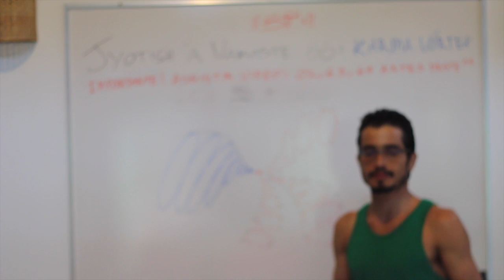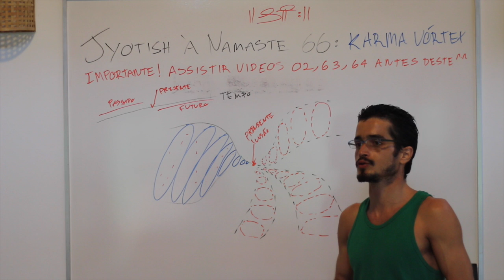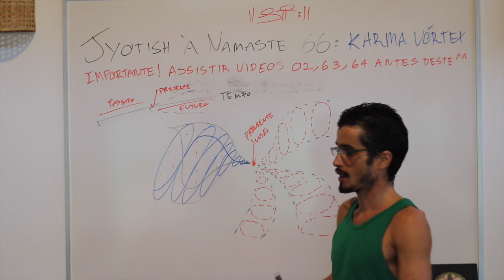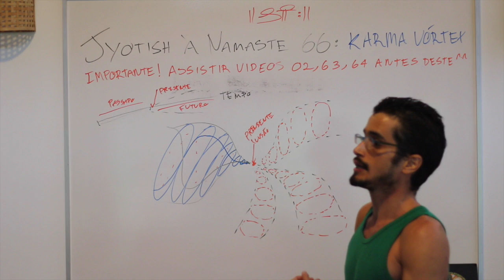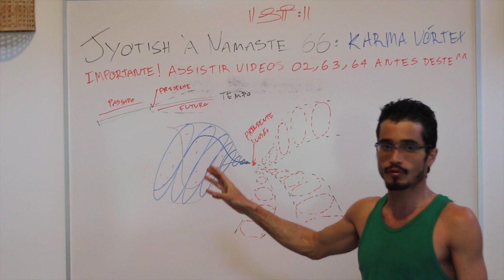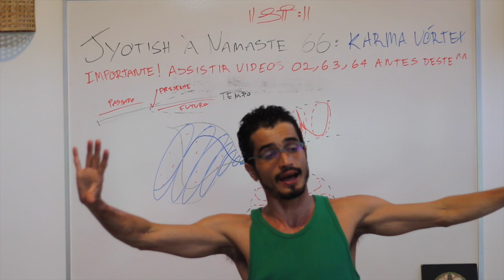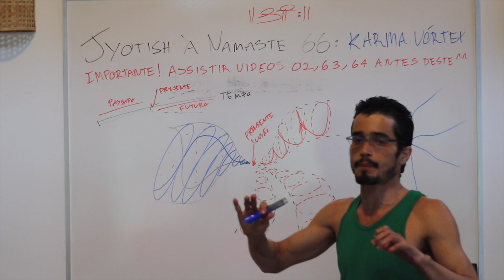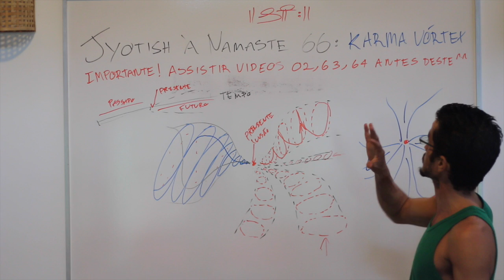Jyotish à Namaste 66: Karma Vórtex sobre Presente - Passado - Futuro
Dentro do que nós chamamos de passado, algum canal já foi definido, não existem múltiplos canais de probabilidade no passado, mas existem múltiplos canais de interpretação do passado. Muitas vezes numa mesma vida a história é reescrita. O passado não exatamente rígido, fixo e determinado, ele está sempre sujeito a uma interpretação de onde nosso prana está indo. De alguma maneira o passado é dependente do presente. O prana reconstrói o passado na medida em que ele ganha uma força crítica de massa. Se para o passado a nossa mente tem um campo mais fechado, pro futuro, o campo probabilístico é muito mais aberto. O futuro tem distintos vórtex de desenvolvimento. Eles não são um campo homogêneo, linear como um vetor. O futuro tem diferentes campos de vórtex onde o prana por ser direcionado e assim evoluir. A cada instante a imagem está sendo modificada. No Jyotish, nós conseguimos entender um pouco melhor como o nosso karma pode evoluir para determinados campos de vórtex. Cada rashi, cada graha, cada nakshatra representa um conjunto de elementos de prana e normalmente esses elementos de prana não podem ser todos acionados ao mesmo tempo. O que acontece é que existem diferentes avenidas para o prana escorrer e gerar uma relação de causas e eventos. Existe determinadas delimitações, estradas definidas de onde o prana pode fluir no futuro. Playlist: A Lanterna da Alma

Informações Gerais
Para Nos Conhecer Melhor ::